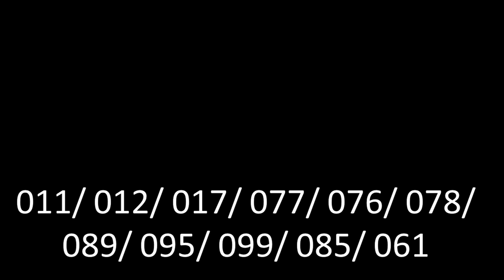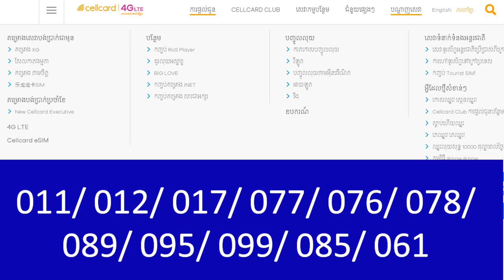បញ្ហាដែលខ្ញុំជួបជាមួយកម្មវិធី Cell Card problem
រឿងពិតនិយាយពិត. Have you ever have problem with using Cell Card especially automatic system which use our balance without asking our consent? If so, please share to everyone. Thank you very much.